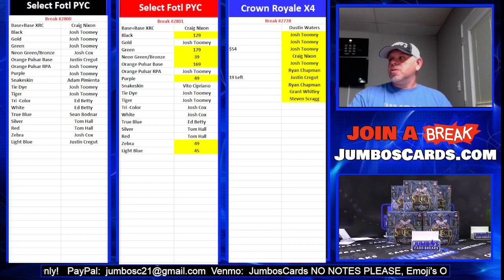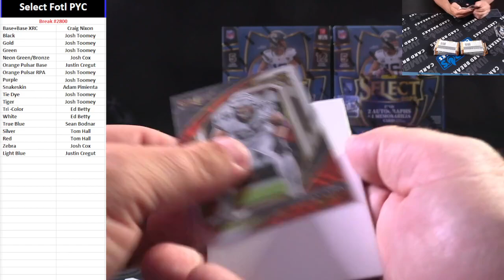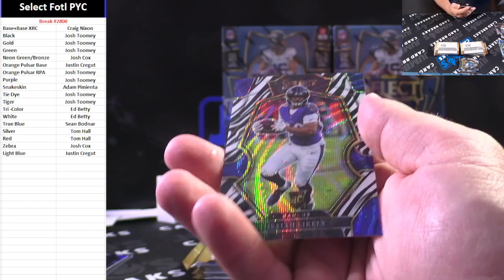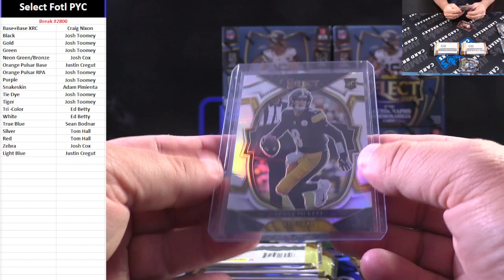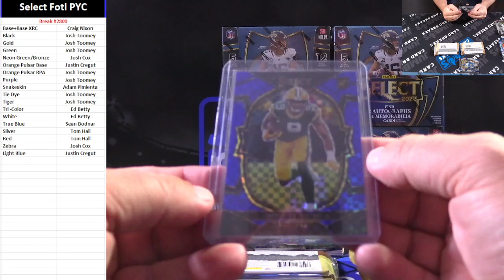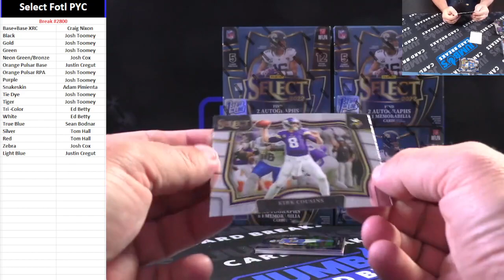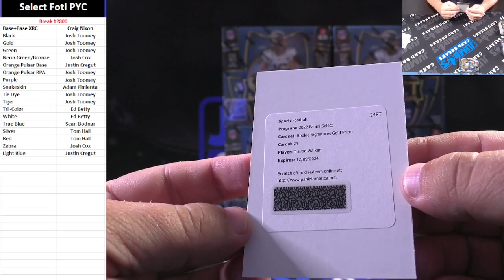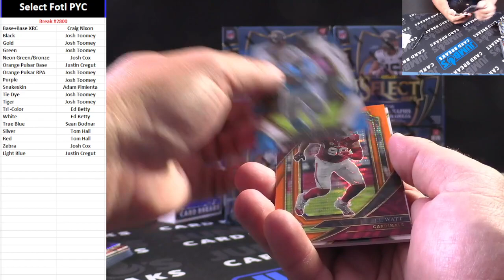BREAK #2800 Select FOTL PYC 22